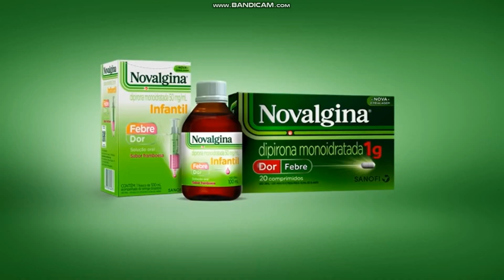Novalgina 100 anos – Família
NOVALGINA® dipirona monoidratada. Indicação: analgésico e antitérmico. M.S.: 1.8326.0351. O USO DO MEDICAMENTO PODE TRAZER ALGUNS RISCOS. Leia atentamente a bula. SE PERSISTIREM OS SINTOMAS, O MÉDICO DEVERÁ SER CONSULTADO. Ago/2022. MAT-BR-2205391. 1- Bula Novalgina - profissional da saúde. *Início de ação de 30 a 60 minutos. 2- IQVIA GPS MAT Jun/22 - Valores RX - Mercado de Analgésico OTC.